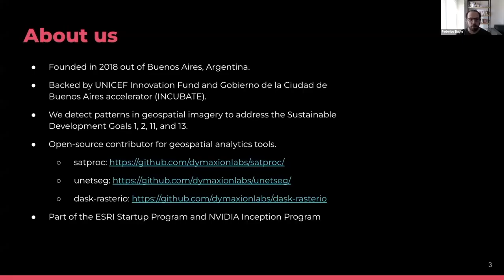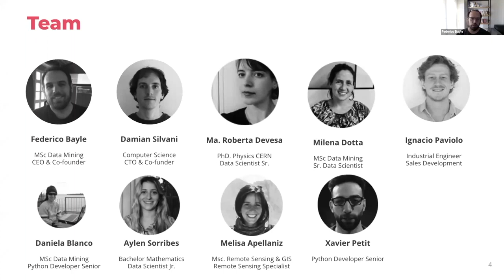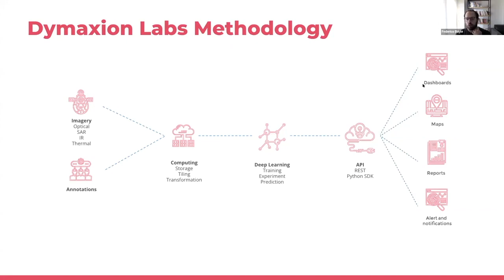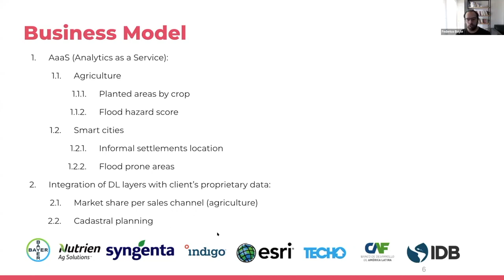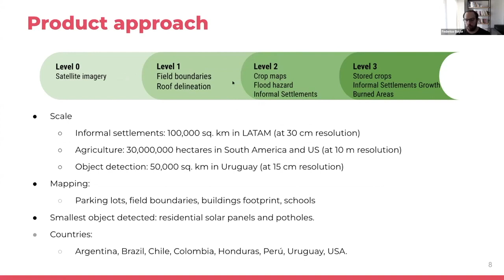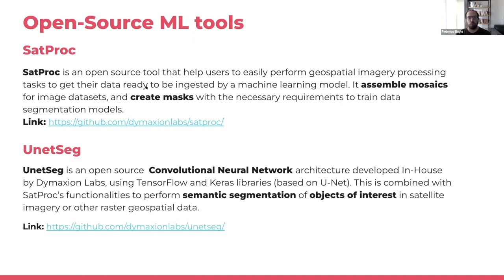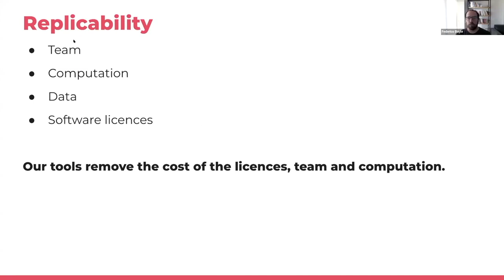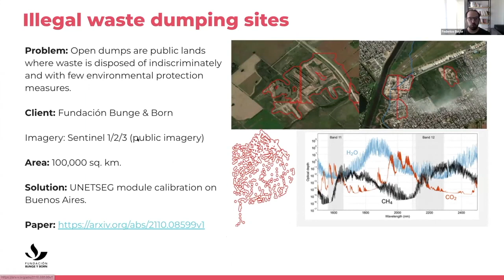Code4Dev: Conozca las herramientas de Dymaxion Labs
Conozca 2 herramientas de Dymaxion Labs que hacen la detección y seguimiento de objetos a través de imágenes satelitales, aéreas y drones.

En ese video vamos a conocer las herramientas en Python de Dymaxion Labs y la Fundación Bunge & Born, que hacen la detección y seguimiento de los basurales a cielo abierto, a través del mapeo de grandes áreas de manera rápida y con bajos recursos

Satproc: Le ayuda a trabajar con una gran cantidad de imágenes raster geoespaciales (satélite, dron, etc.) y procesarlas para entrenar el aprendizaje automático, para la detección de objetos o problemas de segmentación semántica

Unetseg: Un paquete de Python, con un modelo deep learning para segmentación semántica basada en la arquitectura U-Net. Está especialmente afinado para imágenes multiespectrales satelitales, aéreas y drones, de distinta resolución espacial